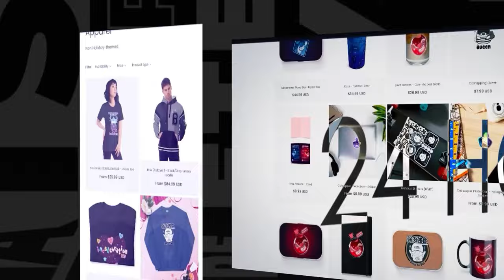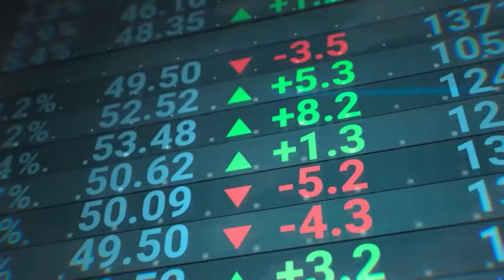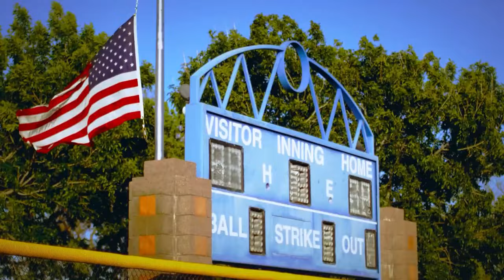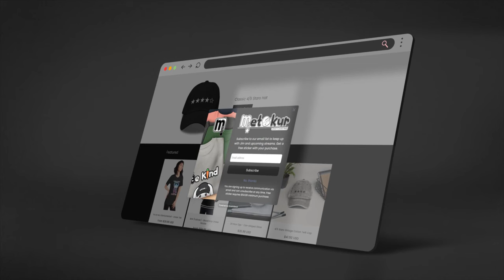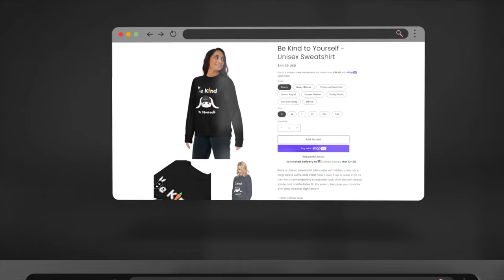BUY A HAT | Neon Genesis Evangelion - Hat Commercial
BTC: bc1qhnaag6ypd2vagdp4d924mhky7kmtmctkh643zl
ETH: 0x424447B51A7a2D304e771DAA620b1a275d7A56b2
XMR: 436rCCeXyb9enu1pbeXatbCfwNKaZJK5LeE668xmtR7DS4i3wxBEZSw6ZBSULuNuMSUDwbvkmtPBCbaH1kQLKzsaDtXubWK
LTC: Lc7KPAfuFjFahPF2DRi3afShN75V8eXarL
SOL: ALeqMNmhGieisRHDWYUZqGpRMgHdMuuCbTVEDPaYUQRX
DOGE: DJ9qrZJdJ4Bw7ixxJXRHzd8CJWGgCqW7yW